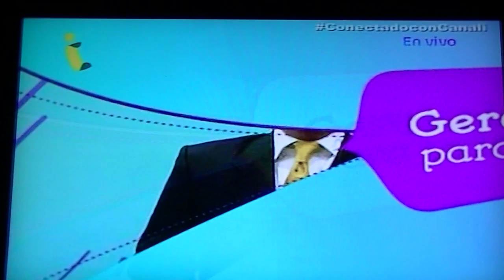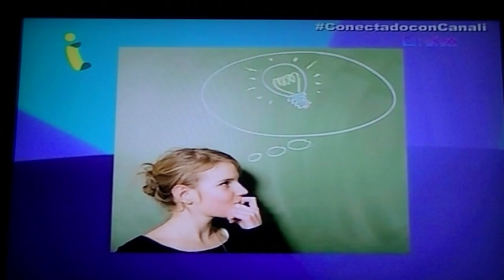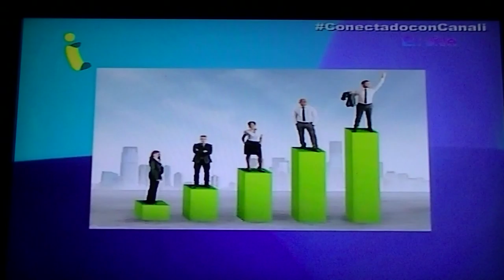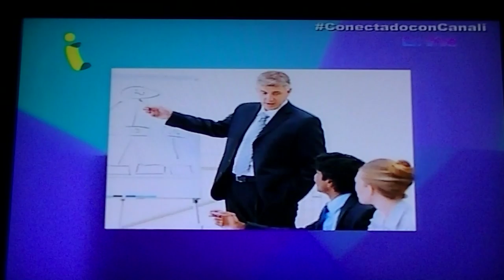GERENCIA 360 GPT CANAL I AN (15)